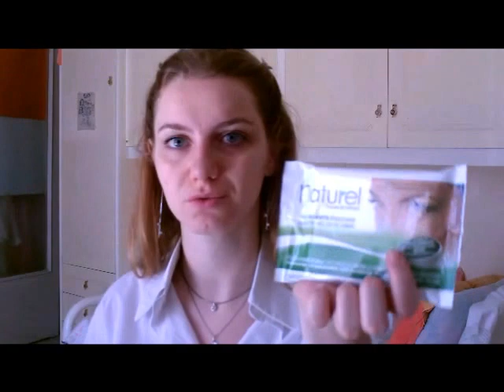tantissimi prodotti (PSP, acquisti e recensione)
Ciao
ecco la lista dei prodotti menzionati
Yves Rocher gel doccia serenità corpo e capelli thé vert
Kiko mascara top coat volumizzante
accessori per capelli
OVS borsa
Burano Creazioni Gaia scarpina azzurra
pennelli make up sintetici e astuccio
Valderma micronorm 5 scrub pelli impure acido glicolico
Lycia solari crema protettiva sottocontrollo pelli sensibili 50+ con estratti lenitivi puri viso
Viola Voco lip balm spf20
Naturel eco salviette struccanti
Astra smalto effetto gel 815 heaven
Kiko mascara top coat curvante
La roche-posay 50+ uvb+uva antelio xl crema fluida pelli sensibili resistente all'acqua senza profumi e senza parabeni
Robert's acqua alle rose gel detergente
Kiotis paris tonico emolliente luminosità agli oli essenziali di lavanda&pelargonio pelli normali e miste
Yves Rocher stylo labbra zero difetti 01 incolore
Yves rocher inositol vegetal trattamento da notte 1° righe (prezzo 15€ se non erro)
Kiotis paris gel benessere gambe all'olio essenziale di lavanda
Un super bacione